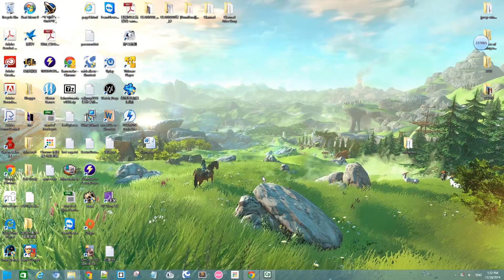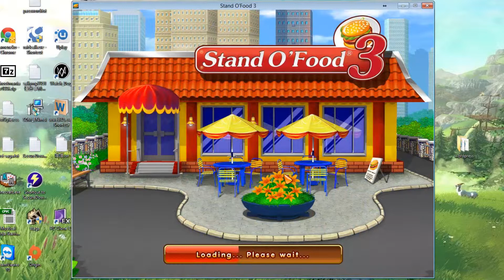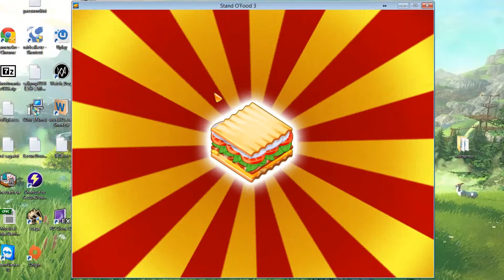Stand O' food PC version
Today I was trying it on the windows phone version, then I go back to the PC version to feel what does it improve,